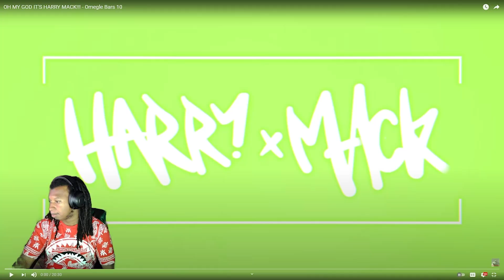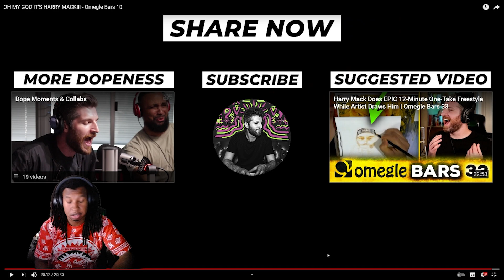BeatBox Freestyle Say What! Harry Mack EP 10 Omegle Reaction!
Join the Academy and Join the Family! Lets get to 122% 1.84K/1.5K
Sub to Harry Mack!